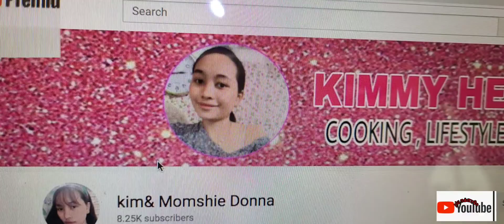backyard garden (ilocanalifeinHongkong )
update my backyard garden/ putting cane,transplanting ,
my husband helping,working as a team..